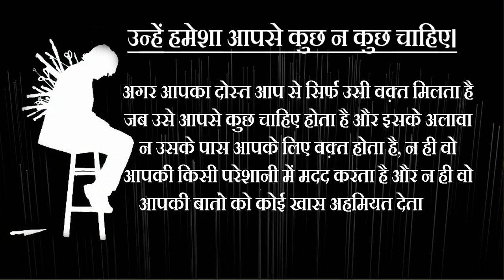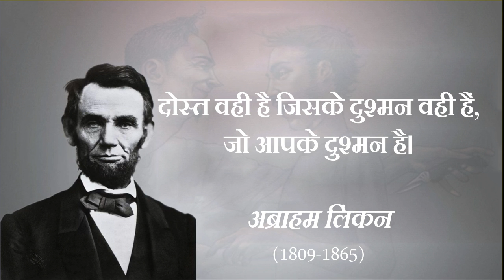जल्दी दोस्ती तोड़ दो अगर आपके दोस्तों मे ये आदतें है Jaldi dosti tod do agar apke dosto me ye adate h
किसी भी इंसान से दोस्ती करने से पहले उस इंसान के बारे में जानना बहुत ज़रूरी है नहीं तो वो इंसान फ्यूचर में आपको भारी नुक्सान पहुंचा सकता है। लेकिन अगर आपने किसी से दोस्ती करली है तो वीडियो में बताई गयी इन तीन बातों को ध्यान में रखे और आपने दोस्तों की हकीकत को पहचाने।